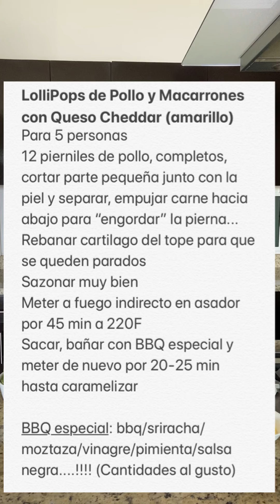Lollipops de Pollo BBQ con Mac & Cheese...!!!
LolliPops de Pollo BBQ y Macarrones con Queso Cheddar
12 pierniles de pollo, completos, cortar parte pequeña junto con la piel y separar, empujar carne hacia abajo para “engordar” la pierna...
Rebanar cartilago del tope para que se queden parados
Sazonar muy bien
Meter a fuego indirecto en asador por 45 min a 220F
Sacar, bañar con BBQ especial y meter de nuevo por 20-25 min hasta caramelizar

BBQ especial: bbq/sriracha/moztaza/vinagre/pimienta/salsa negra. ! (Cantidades al gusto)

Espárragos con Chalota
Cortar los espárragos y la chalota en tiras y saltear en sartén con aceite de oliva y/o mantequilla al gusto

Macarrones con queso
1 bolsa de macarrones cocidos
1/2 barra de Mantequilla
1 cda de ajo picado fino
8 tiras de Tocino rebanado
200 ml de crema liquida
1 cda de Paprika
Sal y Pimienta
150 grs de Queso Cheddar
50 grs de Queso dParmesano

Meter en sartén la mantequilla y derretir junto con el ajo
Agregar tocino y sofreir bien
Agregamos crema liquida, mezclar
Agregar la Paprika, Sal y Pimienta
Agregar Queso Cheddar mezclar hasta consistencia espesa
Agregar queso Parmesano
Agregar los macarrones cocidos y revolver todo muy bien y servir..!!!